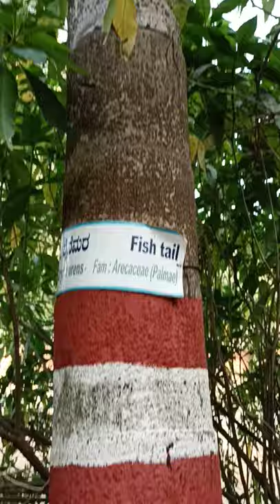sandalwood tree bideo